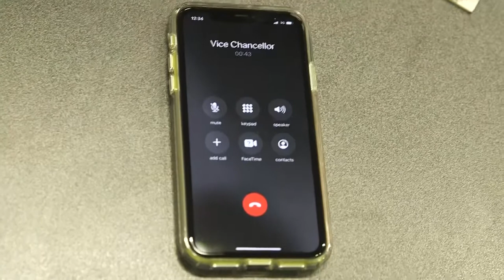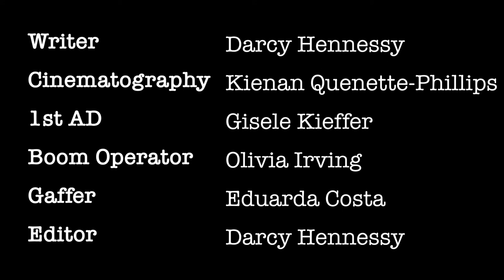Draft Punks (SHORT FILM)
This is the short film for my second year of university.

CAST:
Orville Chapman: Robert .R Awad

CREW:
Cinematography: Kienan Quenette-Phillips
1st AD: Gisele Kieffer
Sound: Olivia Irving
Gaffer: Eduarda Costa
Editor: Darcy Hennessy